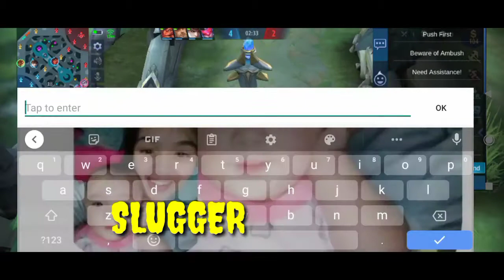GATOT GAMEPLAY 2 || GATOT VS HIGH DAMAGE HERO || COMEBACK IS REAL || RTC ML GAMEPLAY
RTC ML GAMEPLAY

WELCOME to my gameplay
RTC ML GAMEPLAY

Hello I'm RTC ML gameplay
I'm here and made this content for those who like vedio gameplay

And if you like my vedios please do not forget to

RTC ML GAMEPLAY#MLBB

I hope guys you enjoyed my vedio♥️😊😊